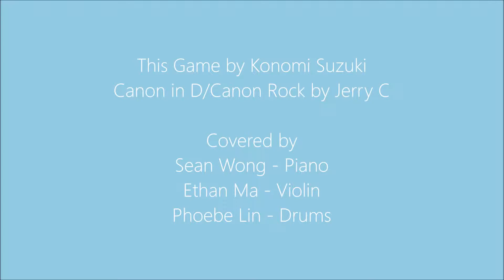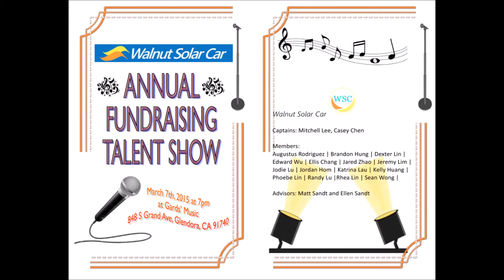Walnut Solar Car 2nd Annual Talent Show @ Gard's Music - This Game, Canon in D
Walnut Solar Car 2nd Annual Talent Show
This Game by Konomi Suzuki
Canon in D/Canon Rock by Jerry C
Covered by
Sean Wong - Piano
Ethan Ma - Violin
Phoebe Lin - Drums